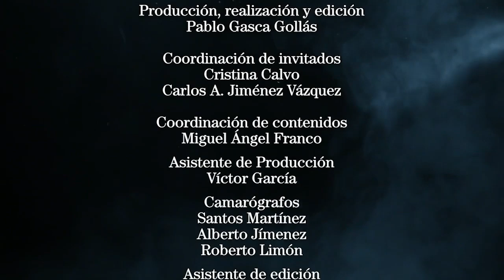Federico Döring, Diputado por la CDMX | Tragaluz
¿Todavía le rinde cuentas al Jefe Diego?, ¿sigue siendo panista?, ¿congruente? El diputado Federico Döring en Tragaluz con Fernando del Collado.